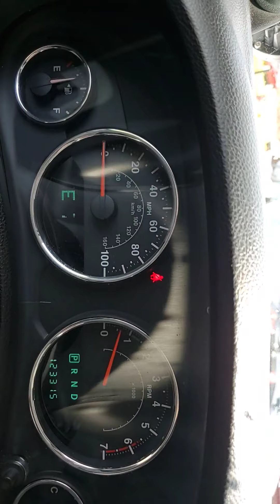2011 jeep Rubicon with snorkel 123k miles